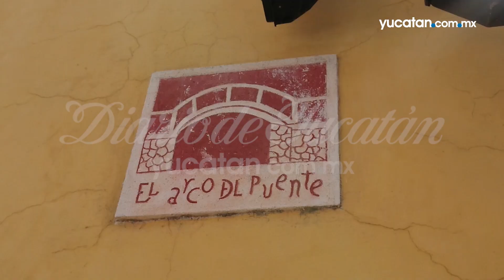Arcos de Mérida, identidad de la ciudad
Los arcos de Mérida son parte de la identidad de la ciudad, preservarlos y difundir su historia es fundamental para las nuevas generaciones